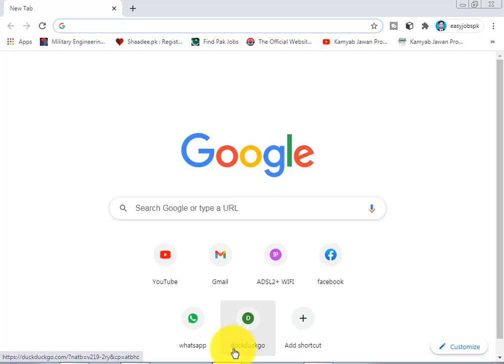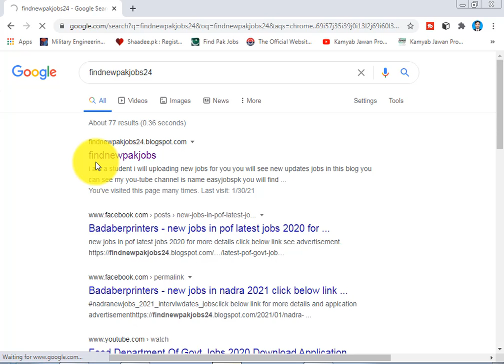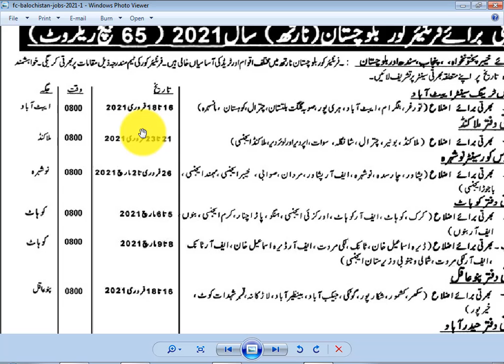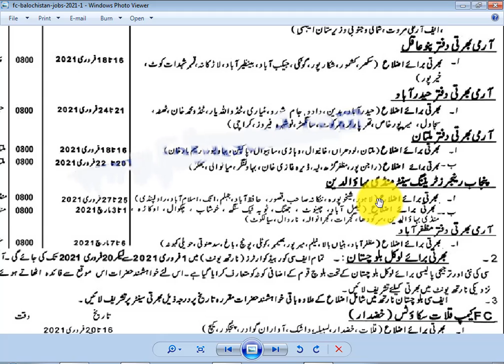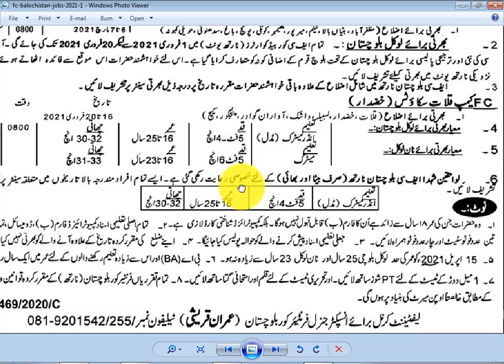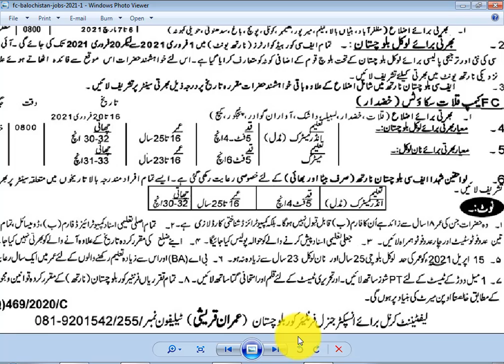Fc jobs 2021 | Pak army Fc jobs 2021 ( 3000 Post ) new jobs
link advertisement
FC Jobs 2021 Balochistan North – Frontier Corps Balochistan Jobs 2021
FC Jobs 2021 Balochistan North – Frontier Corps Balochistan Jobs 2021Frontier Corps is a part of Pak Army which has announced the latest advertisement for FC Jobs 2021 Balochistan North. For these Federal Govt Jobs in Pakistan 2021, male/female candidates from across the country can apply through proper complete procedure who fulfill the given criteria. The age limit is 16-25 years for these Frontier Corps Balochistan Jobs 2021. Jobs Location Balochistan Published Date 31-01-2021 Last Date 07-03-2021 Newspaper Nawaiwaqt and Khabrain Organization Frontier Corps Balochistan North Education Matric Category Govt Jobs Job Type Full time